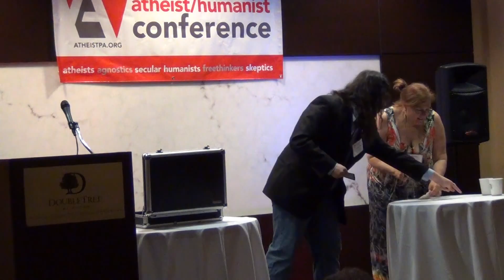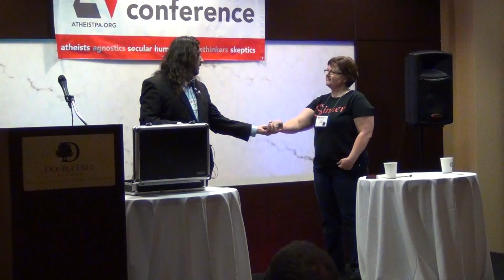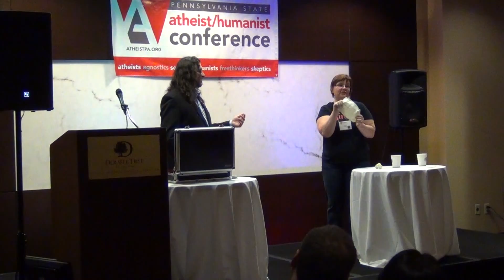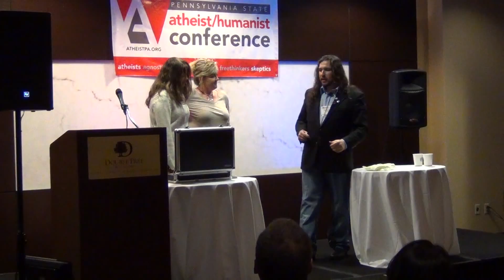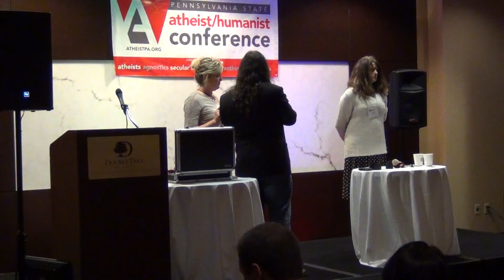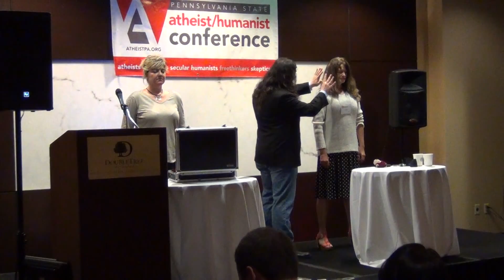Alexander Vornoff (Mentalist)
Alexander has overcome mental disabilities to become a
professional performing artist. His show Mental Marvels
shows how a sharp mind and stagecraft can be used to
entertain, and how some people can use them to convincingly
fake paranormal powers.